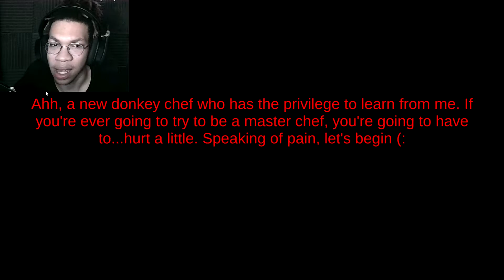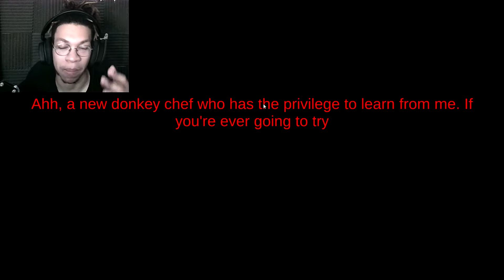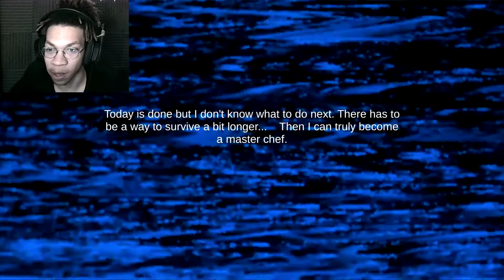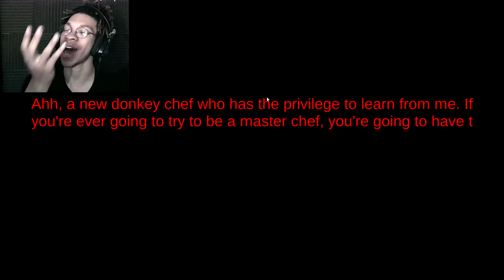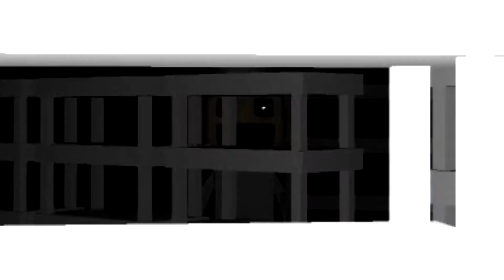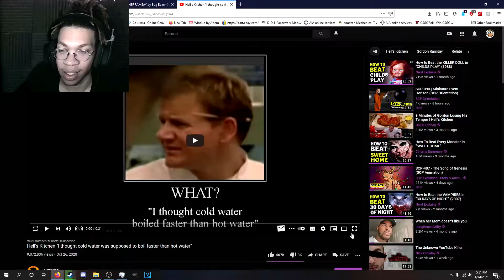CATCH ME AND GORDON WHIPPIN' IN THE KITCHEN' | Chef Ramsay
GIVE ME THAT GOD D*MN CROWN AND APRON RAMSEY, IM GOING IN.